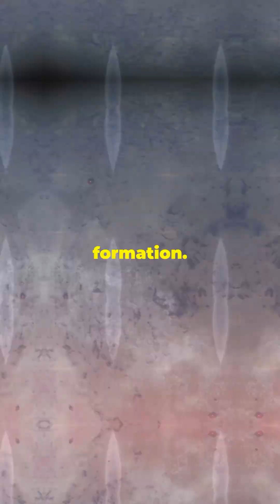You are looking at the first image of another Solar System.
Did you know the first image of another solar system was taken back in 2004? Astronomers used the Very Large Telescope in Chile to capture a groundbreaking image of a planet orbiting a brown dwarf star, 2M1207, located 230 light-years away in the constellation Centaurus.

This planet, named 2M1207b, is a gas giant about four times the size of Jupiter. What’s fascinating? It glows faintly red—not from reflected light, but from its own heat! The planet is incredibly young, just 10 million years old, and still cooling down after its formation.

And get this—its orbit is massive! It’s 40 times farther from its star than Earth is from the Sun. That’s way out in space!

This first-ever direct image of an exoplanet was a game-changer, proving that planets exist beyond our solar system and opening the door to discovering thousands more.

Space is full of surprises—what will we discover next?